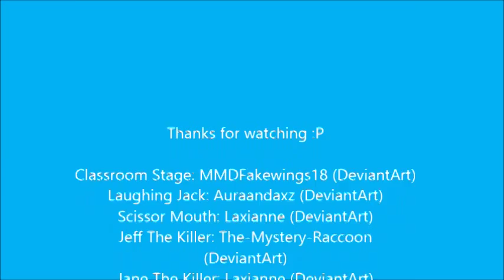[MMD] Twilight Jeff, Jane, Laughing Jack & Scissor Mouth [MEME]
finally got it finished XD it took a while but it's done woo. None of the models or the animation are owned by me.

Update 2021:
These videos were merely practice as I wanted to become an animator. all animations are copyright free downloads that I adjusted to fit the character models. by this time I no longer have access to these animation links. at the time I was young and didn't fully understand the need for credit I hope you can all understand. These animations are up to show my journey and nothing else.